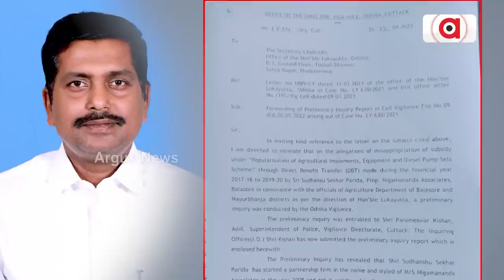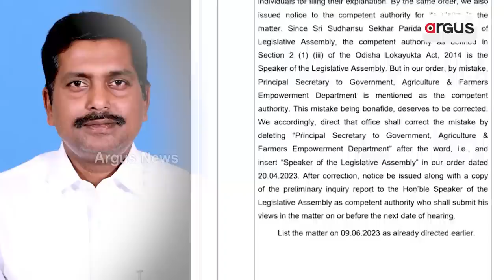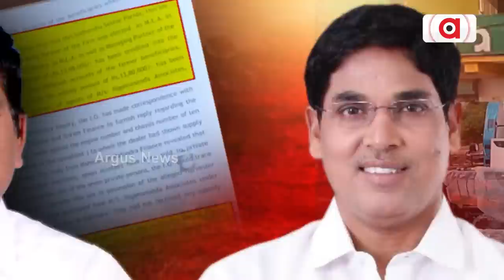Who Is Backing BJD MLA Sudhansu Parida? As No Action Being Taken For 18Cr Subsidy Fraud